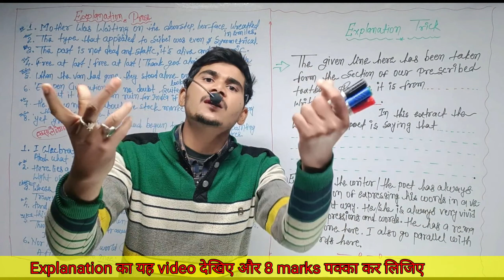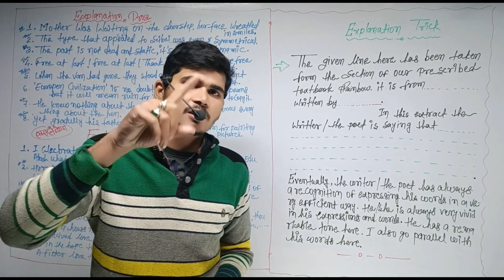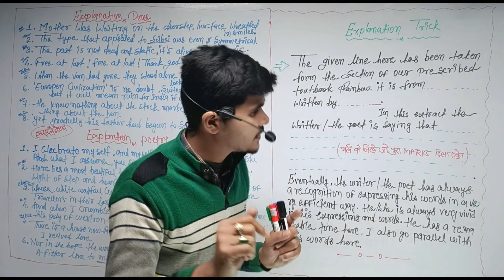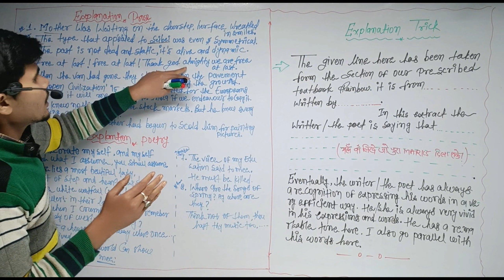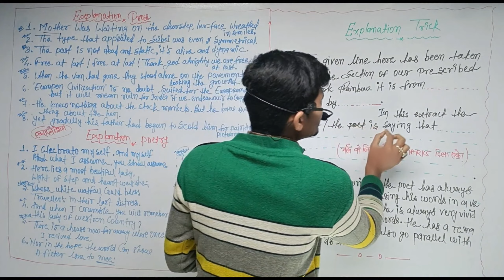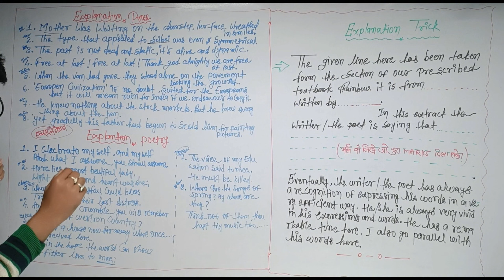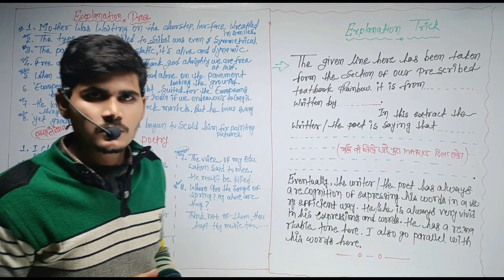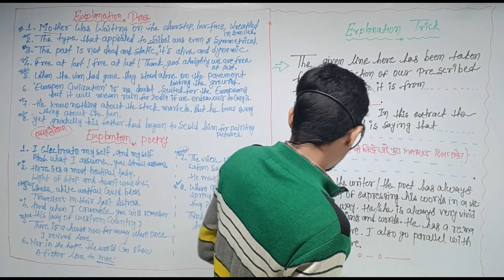12th english poem\Prose explanation trick//poem explanation likhan ka trick 12th class/12th english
12th english poem explanation trick//poem explanation likhan ka trick 12th class/12th english trick

English में पास होने का trick

12th english poem explanation trick//poem explanation likhan ka trick 12th class/bihar board english 12th explain

English mein explain kaise
Hindi mein explanation kaise likhen angrej expression kaise likhen angreji mein class 12th explanation kaise likhen angreji mein expression kaise likhe Jo sabse jyada marks prapt Ho angreji mein expression likhane ka sabse badhiya Tarika hai explaynation kaise likhe Jo exam mein ful marks prapt Ho Jo ful explaynation aata hai use kaise likhen

explain kaise karen angreji mein explain kaise karen English mein explanation kaise likhen special likhane ka ganja tric explanation kaise likha jaaye explaynation kaise likha jaaye jo aapko exam mein ful marks prapt Ho explain kaise likhen

explain kaise likhe full explain likhne ka tarika kaun sa hai explain kaise likhe Jo pura marks prapt Ho special kaise likha jata hai explaynation kaise likhe Jo aapke exam mein ful marks prapt expression likhane ka Tarika kya hai expression likhane jaaye kaise likhane jaaye expression kaun sa vidhi se likha jata hai expression likhane ka tric kaun sa hai is application kaise likha jata hai how tu right an explanation

Hindi mein explain kaise karen explain likhane ka Sahi Tarika kya hai vyakhya kaise banaa Hindi mein vyakhya kaise banaen angreji mein explain ko kaise karen explain karne ka Sabse badi samasya Hoti hai vidyarthiyon ka student kaise solve Karen explanation kaise banaen explaynation karne ka unit Tarika Bata Den explaynation karne ka tric kya hai

explain kaise kare question ko explain kaise karte hain explain kaise kiya jata hai question ko explain karne ka Sahi Tarika kya hai explain ko kaise likhen

solution likhane ka Sahi Tarika kya hai explain ko kaise karen sawalon ke question ko explain kaise karen explain kaise kiya jata hai ham prashn Ko explain kaise karenge explain karne ka Sahi Tarika kya hai

question ko explain kaise kiya jata hai explain karne ka Sahi Tarika kya hai prashn ko aap explain kaise karenge ham prashn Uttar ko explain kaise karenge